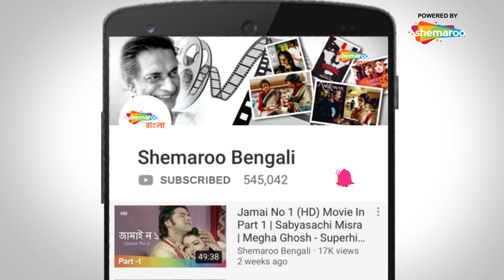Harishchandra Shaibya | হরিশ্চন্দ্র শৈব্যা | Biswajit,Sandhya, Utpal | Ardhendu | Bengali Movie Part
Film : Harishchandra Shaibya (1985)
Director : Ardhendu Chatterjee
Starring : Biswajit, Sandhya Roy, Utpal Dutta
Music Director(s) : Rabindra Jain